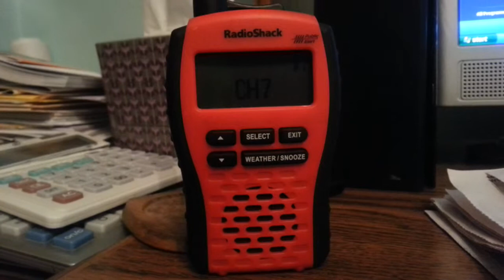Freezing Rain Advisory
Yeah. Pretty self-explanatory.